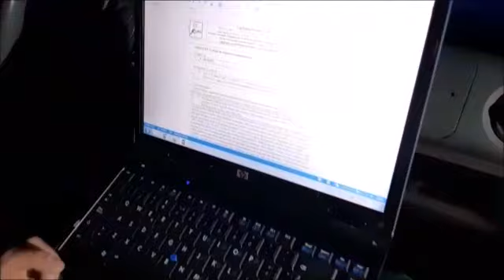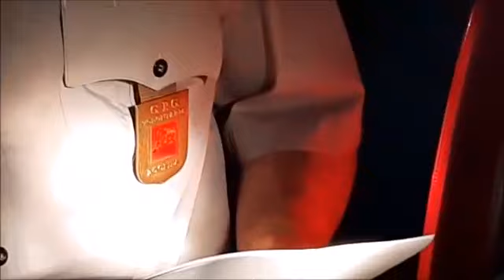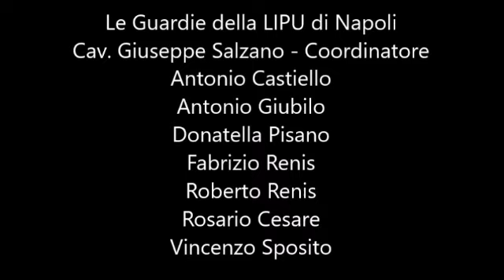Lotta ai bracconieri nel Nolano e nel Vesuviano, Lipu disattiva richiami notturni per gli uccelli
Lotta ai bracconieri nel Nolano e nel Vesuviano, Lipu disattiva richiami notturni per gli uccelli ad Acerra, Marigliano, Nola, Pomigliano, Mariglianella, Ottaviano